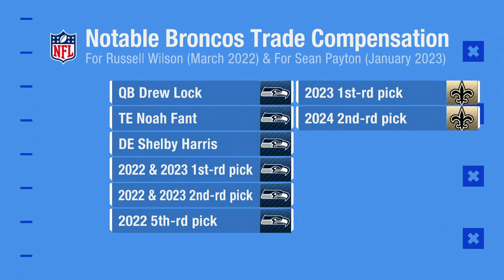Who do you want to see trade up for a QB: Broncos or Raiders?